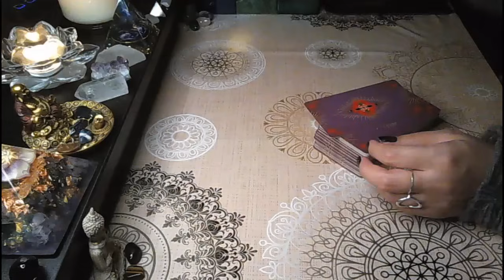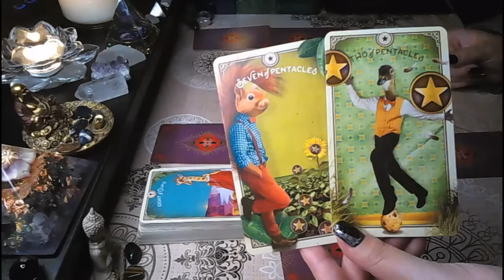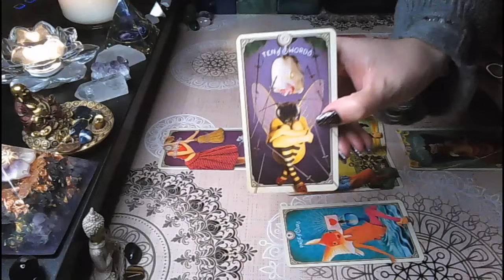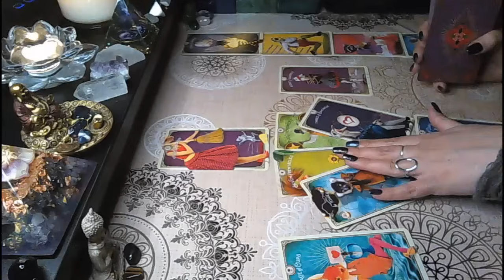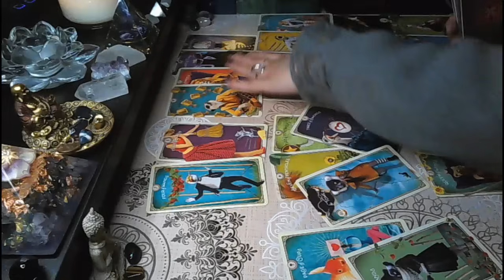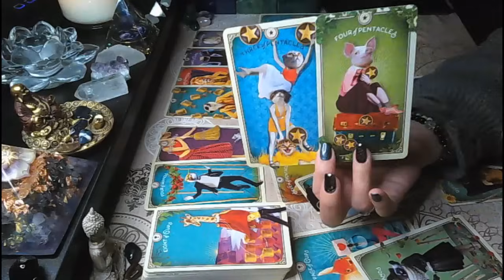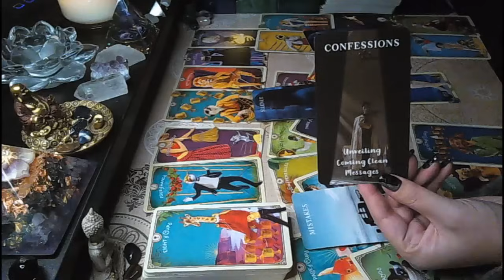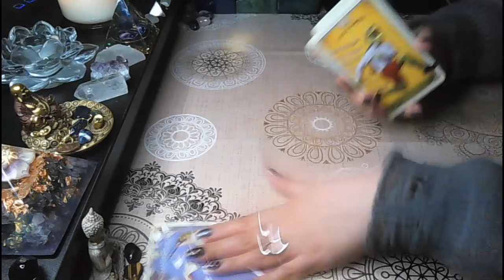Pisces♓- WHAT'S NEXT IN LOVE 💖😍💌 Course correction 💥Revelations🤯Release and Next level love🎯🎁✨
Hi Pisces!
We are looking at the energies and events coming up in your love life, in the near future.
This is for Pisces singles, Pisces who are dating or in situationships, Pisces with someone specific on their mind, or any love life matter that is a bit confusing or on the rocks.

Monica